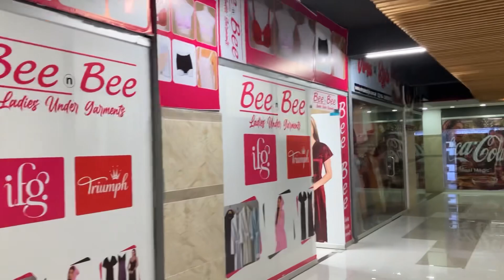City square mall b17